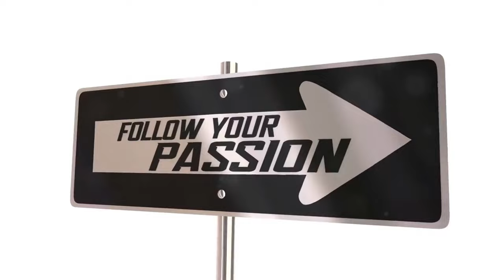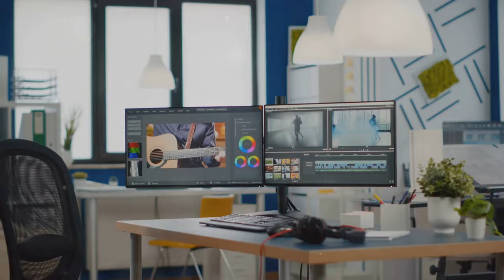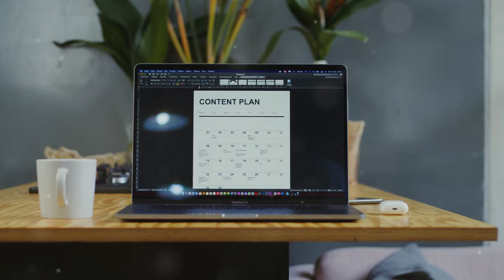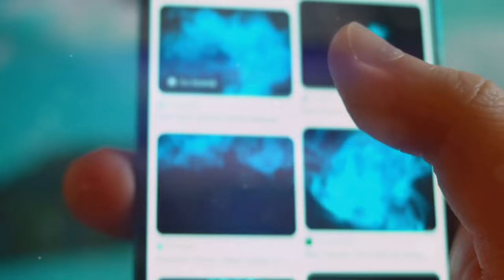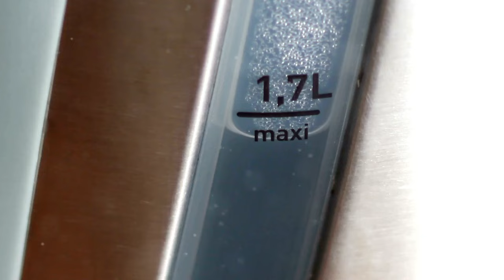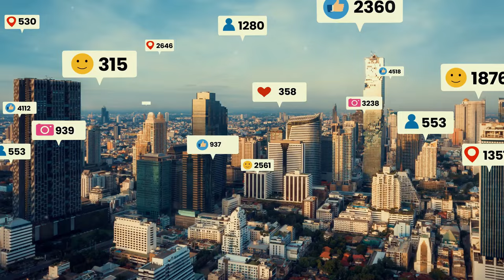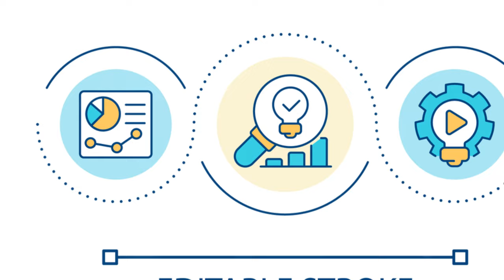15 Mr Beast Secrets On How To Make Money Online In 2024!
15 Mr Beast Secrets On How To Make Money Online In 2024! Easy Money!

OUTLINE:
00:00:00 Welcome, Future Content Kings and Queens!
00:00:42 What's Your Passion?
00:01:44 Who Are You Talking To?
00:02:42 Picking the Right Platform for YOU!
00:03:26 Time to Pump Up the Quality!
00:04:34 The Power of Showing Up, Every Single Time
00:05:15 Talk to Your People!
00:06:15 Become a Data Nerd (Just a Little Bit)
00:07:09 Don't Be a Dinosaur!
00:08:05 Keepin' it Real!
00:08:53 Content Machine!
00:09:43 Stand Out from the Crowd!
00:10:34 Never Give Up!
00:11:30 Roll with the Punches!
00:12:23 CLICKBAIT KING
00:13:21 TEAMWORK MAKES THE DREAM WORK
00:14:20 LET'S DO THIS!